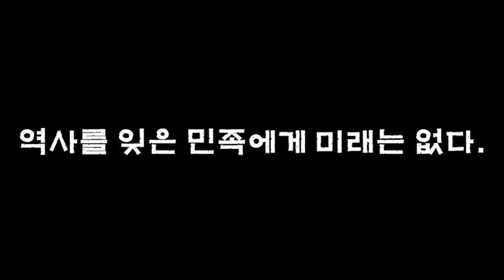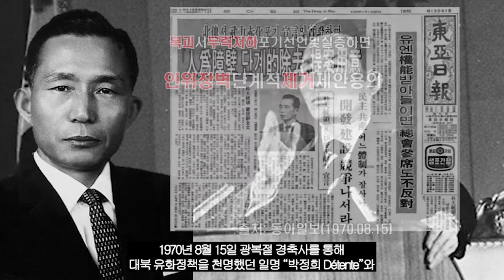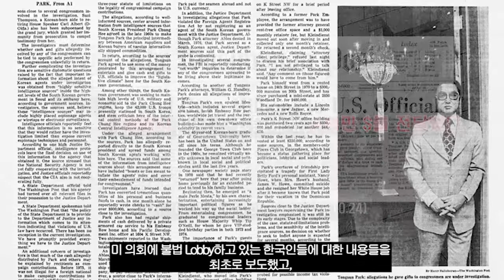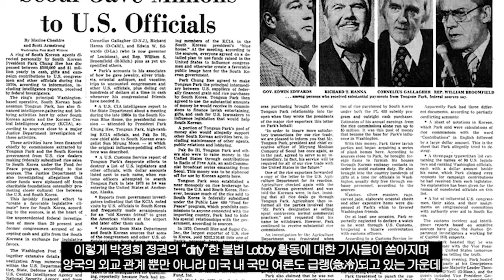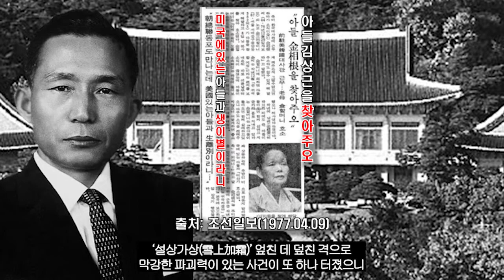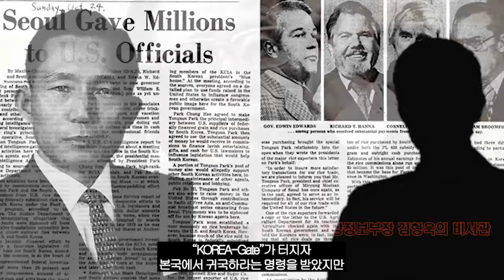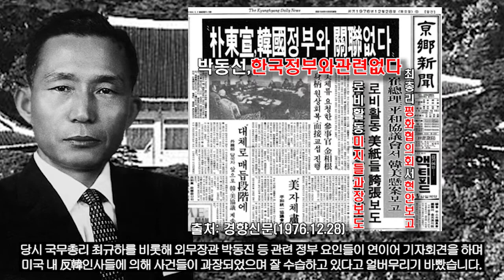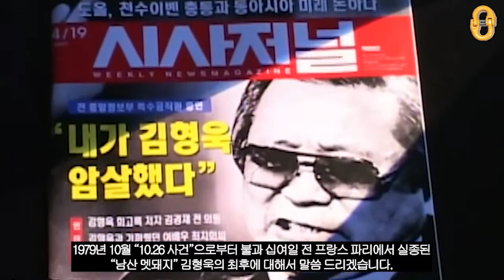KOREA-Gate(1부), "한국과 미국을 충격에 빠뜨렸던 사건의 시작/배경"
"KOREA-Gate" 2부작을 통해
1961년부터 1979년까지 이어져 온 박정희 체제와
2013년 시작되어 2017년 탄핵으로 끝마친 박근혜 정권까지
수십년 간 대한민국 현대사를 관통하며 끼쳐왔던 영향들을 살펴보며
오늘날 우리 대한민국 민주주의에 대해서도
감사합니다⭐